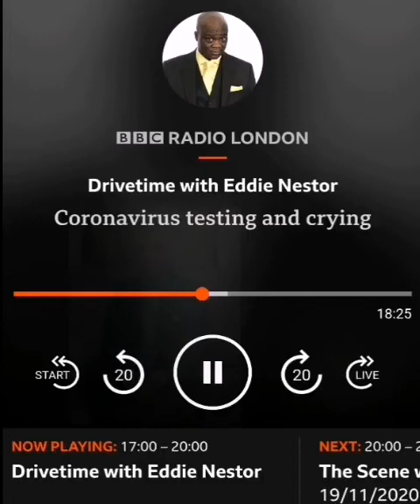Talking with Eddie Nestor on BBC Radio London Drivetime about why men don't cry!!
Talking about crying and why men don't do it, and why they find it challenging to be emotive, on BBC Radio London DriveTime with Eddie Nestor - International Men's Day.